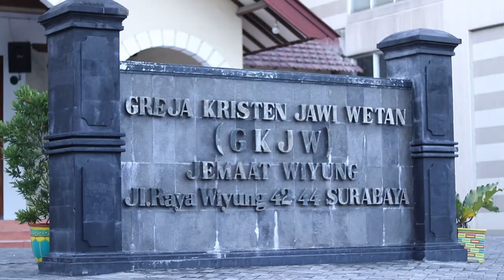Selamat Datang - Vikar Sinta Rohana Edwin, S.Si.Teol // GKJW Jemaat Wiyung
Video Profil Singkat Vikar Sinta Rohana Edwin, S.Si.Teol. Selamat datang, selamat menjalani masa vikar dan selamat melayani di GKJW Jemaat Wiyung.
Tuhan Yesus meberkati.

Pokja Multimedia
GKJW Jemaat Wiyung